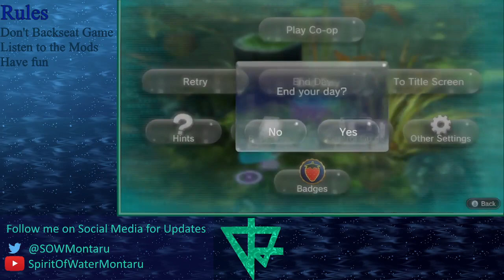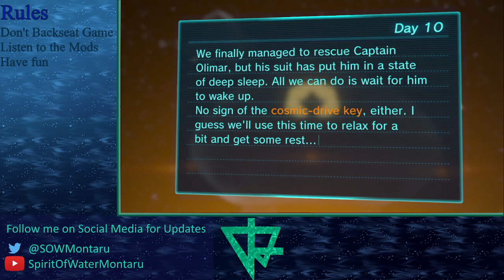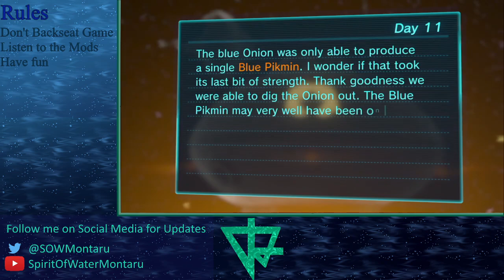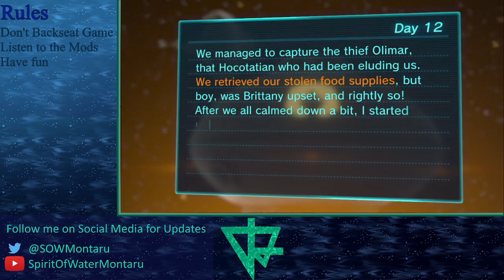Pikmin 3 Deluxe Part 3 - Trees to Meet You